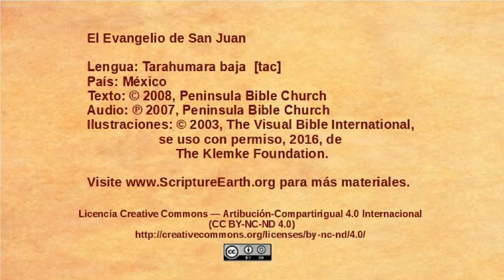Tarahumara baja - John 8:31-59 - Jesus confronts false disciples [tac]